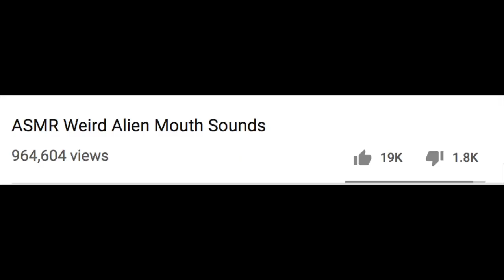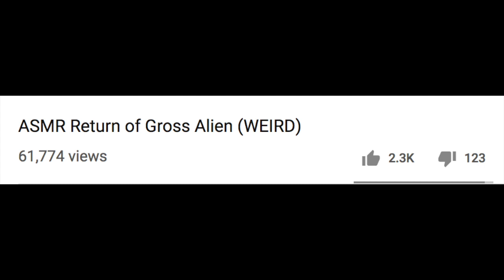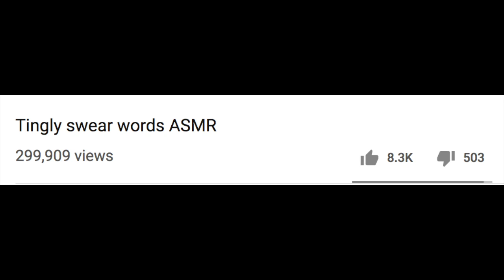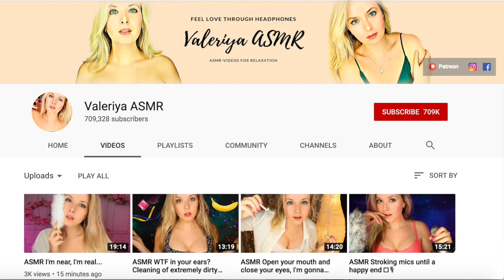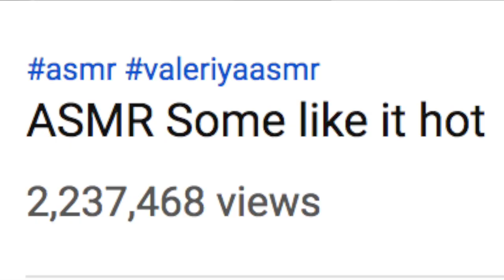Reacting to Weird ASMR in ASMR *ASMR*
✨open me ✨

Hey, guys! Welcome to part 2 of reacting to ___ ASMR in ASMR *ASMR*. In today's video, we're reacting to weird ASMR. Enjoy!
-Lyss